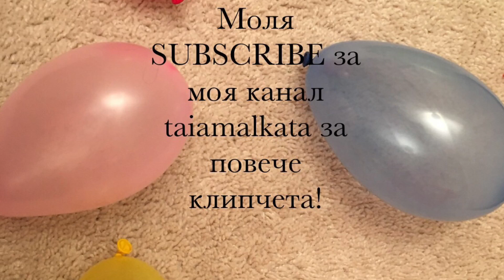Научи цветовете и буквите с Мики на Български (Learn Bulgarian Colors)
Научи цветовете и буквите на български с Мики Маус, Мини Маус и Плуто.

Learn the Bulgarian Colors with Mickey Mouse, Minie Mouse and Pluto

We are singing the finger family song and the ABC song in Bulgarian.

We end the video with some freestyle play with cars